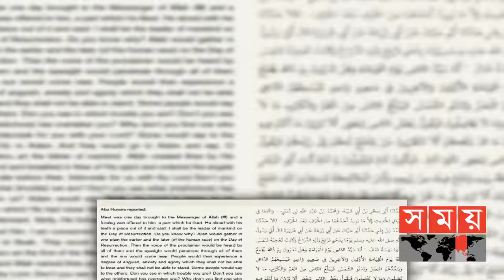ধীরে ধীরে সত্য প্রমাণিত হচ্ছে মহানবী (সা.) এর সব বাণী | Prophet Muhammad | Somoy Exclusive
১৪শ' বছর আগে শান্তির বাণী নিয়ে পৃথিবীতে এসেছিলেন মহানবী হযরত মুহাম্মদ (সা.)। নানা বিষয় নিয়ে করেছিলেন ভবিষ্যতবাণী। বর্তমান প্রযুক্তির যুগে তার বেশিরভাগই স্বীকার করে নিচ্ছে বিজ্ঞান।